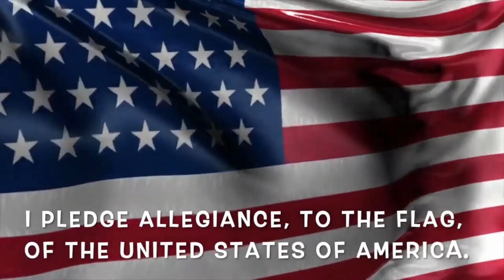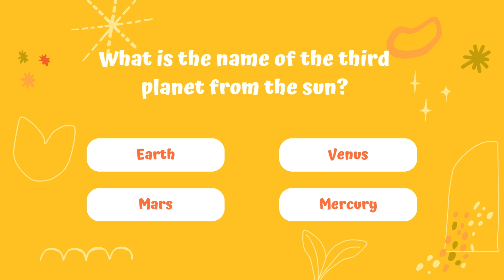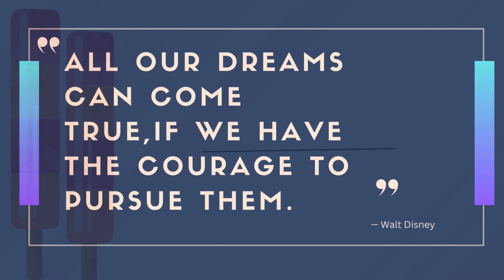Middle School 8 29 24